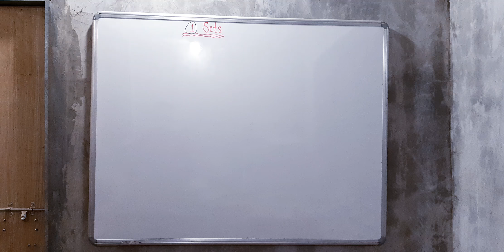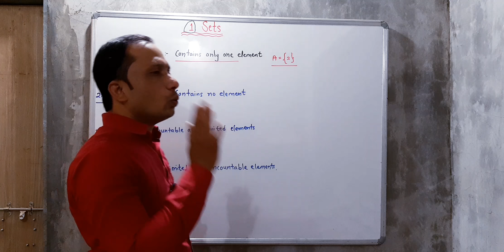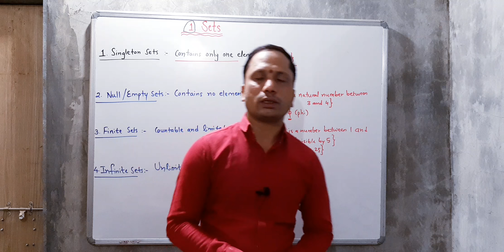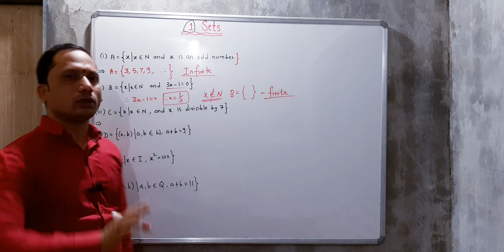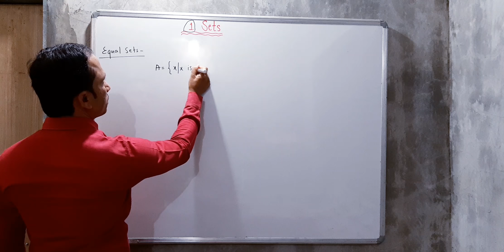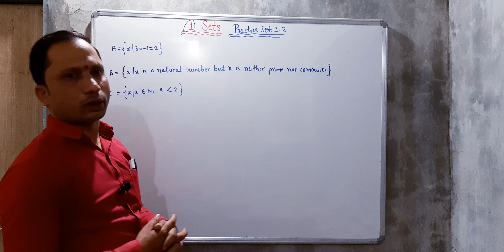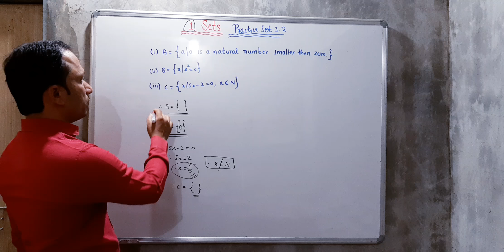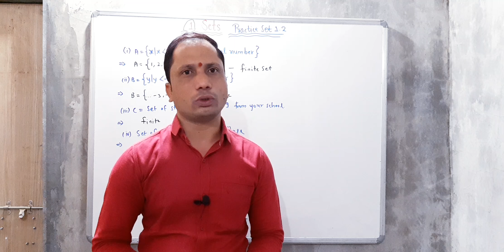1. Sets. Part 2. Types and Practice set 1.2. Algebra. 9th std. Maharashtra Board. By SGT Classes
1. Sets. Part 2. Types and Practice set 1.2. Algebra. 9th std. Maharashtra Board. By SGT Classes . By GOVIND AINKAR sir